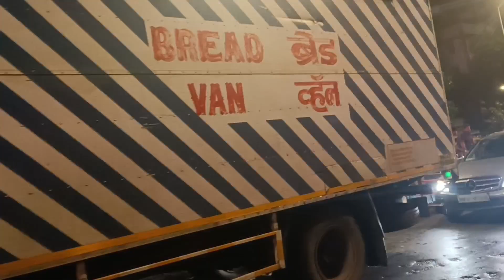Mumbai's Richest Ganpati#reetu sister's world#GSB Ganpati#king circle#Matunga#Mumbai#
Mumbai's Richest Ganpati#GSB Ganapati#reetu sister's world#king circle#Matunga#Mumbai#ganesh chaturthi#ganesh chaturthi 2023#gsb#gsb ganpati 2023 first look#gsb ganpati king circle#gsb konkani#gsb seva mandal#gsb seva mandal ganpati#mumbai